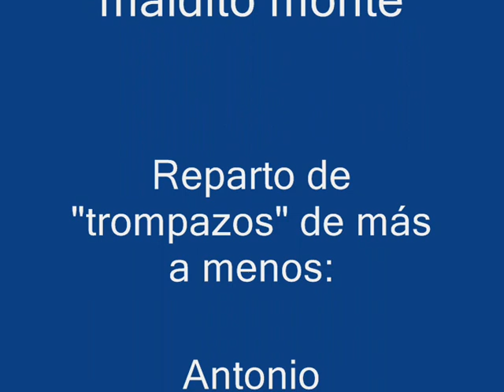Tendeñera 2853 m.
Ascensión a Tendeñera desde Bujaruelo por el Valle de Otal. Recorrido muy pendiente y bastante expuesto con nieve dura o como nos paso a nosotros con nieve reciente muy húmeda que provocaba numerosos aludes de fusión solo con hablar.